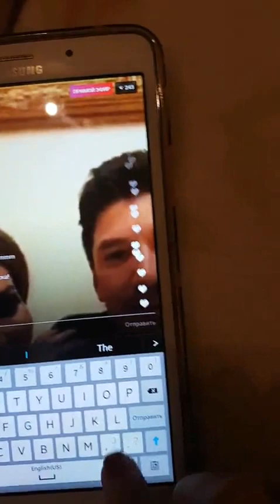Онлайн эфир Райхон и Фархода в Инстаграм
Присоединяйтесь!